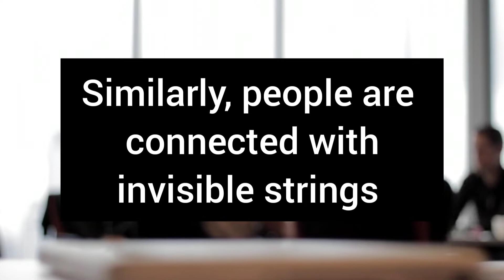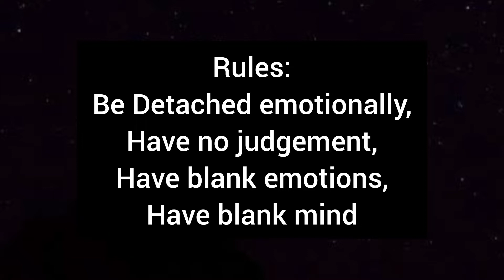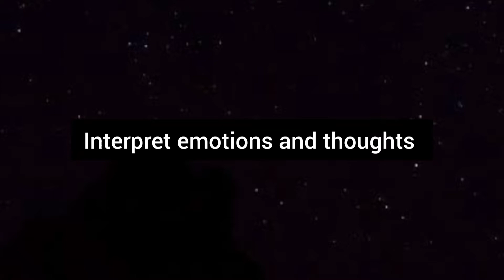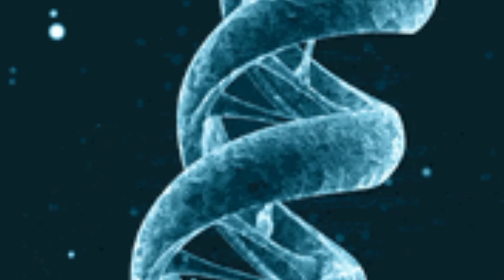Psychology Trick To Read Anyone's Mind | Hack into People's Minds |Make Them Say 'Yes'|Mind Reading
*Warning

Only use for good

Psychology Trick to hack into people's minds.

Mind-reading sounds like science fiction. But the term, also referred to as “mentalising”, is a psychological concept used to describe the process of understanding what other people are thinking. We may not be aware of it, but we use mind-reading every day when we interact with each other. It helps us to understand another person’s viewpoint or know when someone is saying something that they do not mean, such as being sarcastic or lying.

Mind-reading is different from the psychological process of empathy. It involves understanding other people’s thoughts or knowledge (“Sarah knows where the biscuits are kept”), whereas empathy involves understanding other people’s emotions (“Sarah would feel sad if her biscuits were taken”). Traditionally, scientists have not properly distinguished mind-reading from empathy, so most psychology tests mix up the two concepts.

Humans cannot literally read the minds of others, but can create mental models so as to effectively intuit people's thoughts and feelings. This is known as empathic accuracy, and it involves “reading” cues telegraphed by the words, emotions, and body language of another person.

Most people are able to read others to some degree, but those on the autism spectrum or individuals afflicted with psychotic disorders may struggle to discern the emotions or social cues of others.

Often, knowing our own mind and motivations is challenging enough, let alone the minds of strangers or even relatives, friends, or partners. In relationships, many people make the critical mental mistake of overestimating a partner or family member's ability to read their own thoughts, assuming that anyone who knows them well should also know what they think or feel, even if they haven't said it out loud.

In science fiction stories, mind reading is routinely used for nefarious purposes. In the real world, having a clear sense of what others think and feel helps us avoid conflict and miscommunication and strengthen personal relationships.

When attempting to read someone’s mind—or, more accurately, their mood—body language, tone, and choice of words are usually the best places to begin. Another critical element is empathy: Being able to put oneself in someone else’s shoes can provide key insights into their perspective, and make understanding their thoughts, feelings, and actions that much easier.

When trying to read other people, we tend to look to their faces. Research shows that while the faces of happy people take on a V shape, with eyebrows and mouths turned up, angry people’s faces form more of an X, with eyebrows and mouths turned downward. Being conscious of this tendency in others and ourselves can improve communication and understanding.

Improving Your People-Reading Skills
Even the most socially adept individuals routinely misread other people's emotions because of their own biases, cultural tendencies, or situational factors, such as not realizing someone who appears to have been crying may only have seasonal allergies. A greater knowledge of how others display their feelings, and, equally importantly, how our minds and bodies respond to the feelings of others, can help improve people-reading skills.